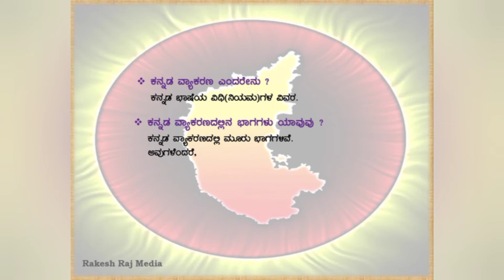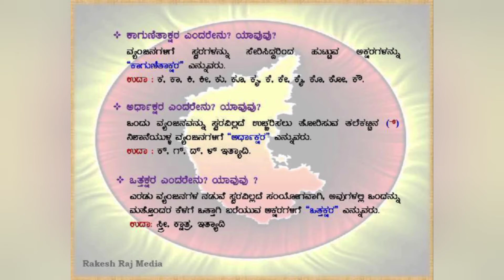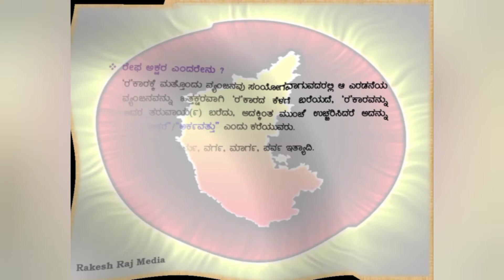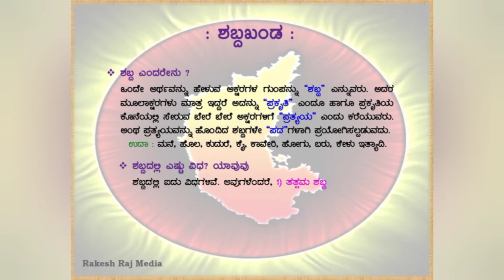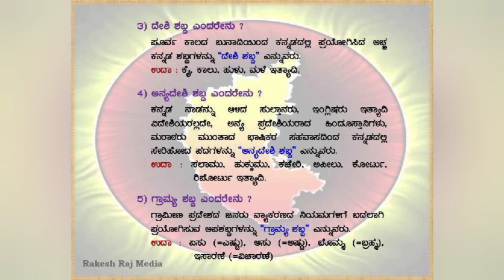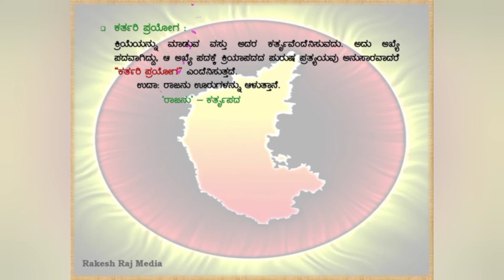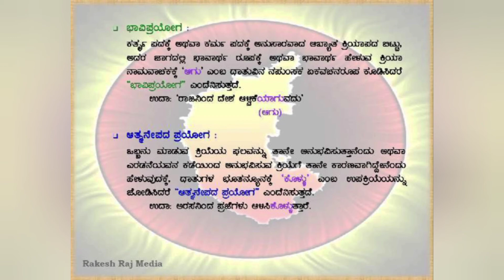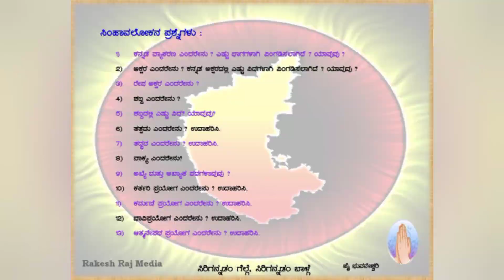Kannada Grammar (P-3) ಕನ್ನಡ ವ್ಯಾಕರಣ (ಭಾಗ -3)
Kannada Grammar (Part -1)
ಕನ್ನಡ ವ್ಯಾಕರಣ (ಭಾಗ -1)

Kannada Grammar (Part -2)
ಕನ್ನಡ ವ್ಯಾಕರಣ (ಭಾಗ -2)